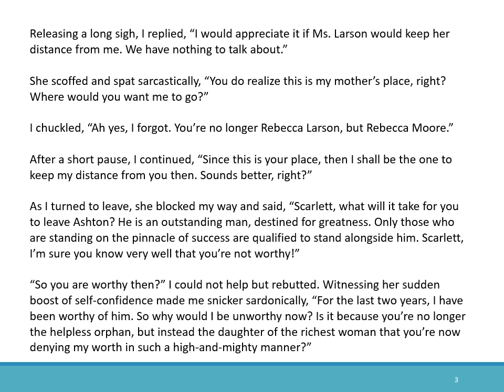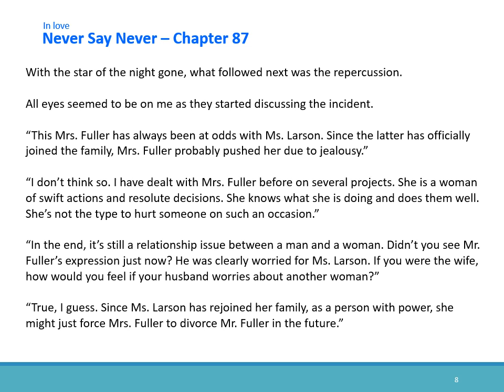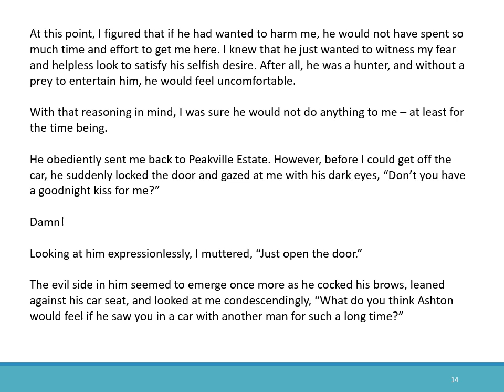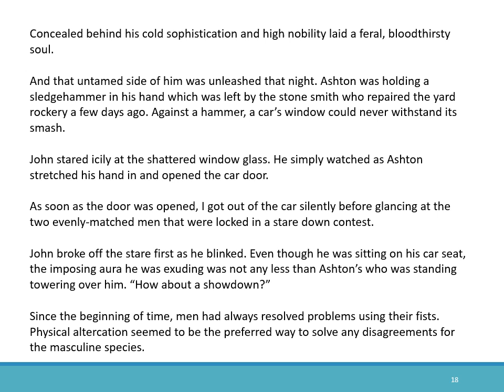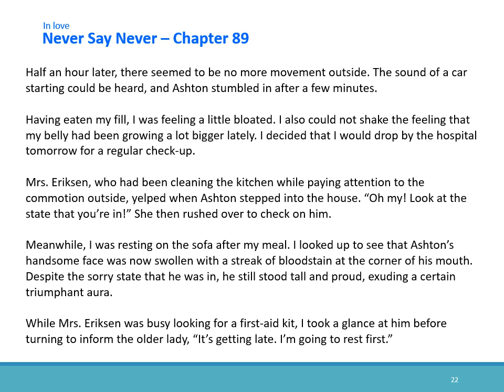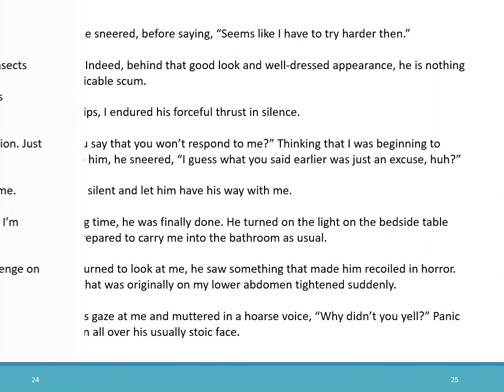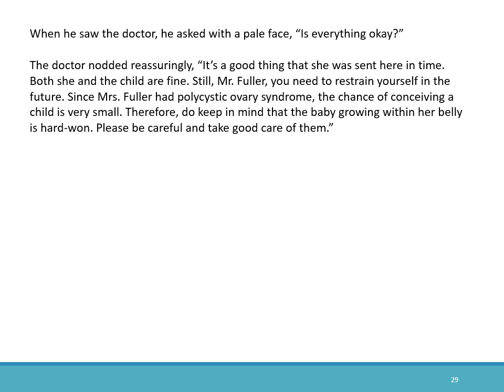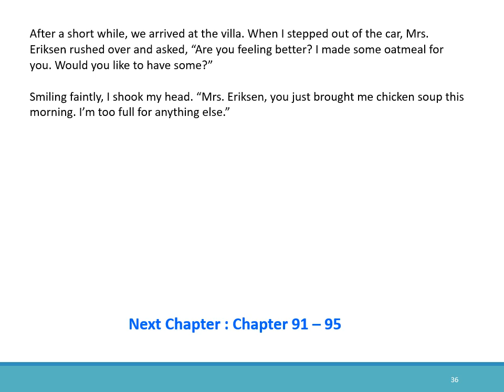Never say never 86 to 90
In Lovë Nëvër Say Nëër